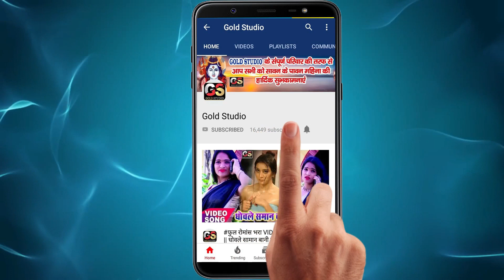VIDEO SONG देखी के सुघर समान भतार पगला गईल बा Bhatar Pagla Gail Ba Kanhaiya Singh Bhojpuri Song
Song : Bhatar Pagla Gail Ba
Singer : Kanhaiya Singh
Lyrics :